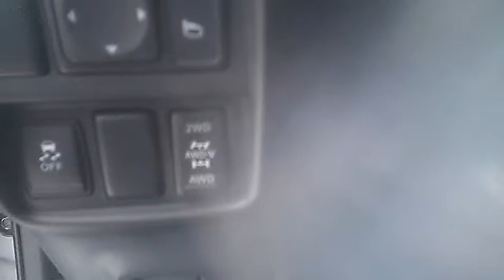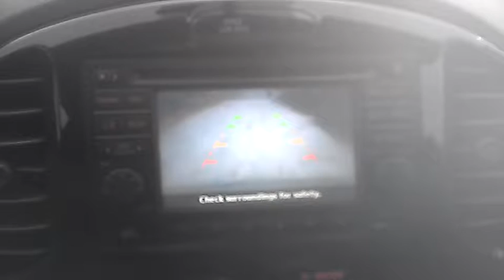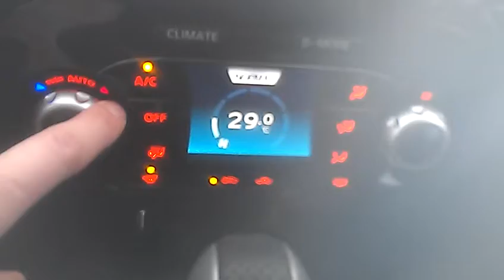Kathy's 2013 Nissan Juke SL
a brief overview of the 2013 Nissan Juke SL